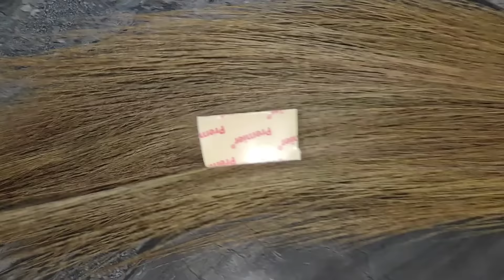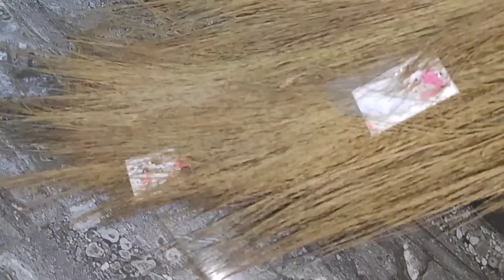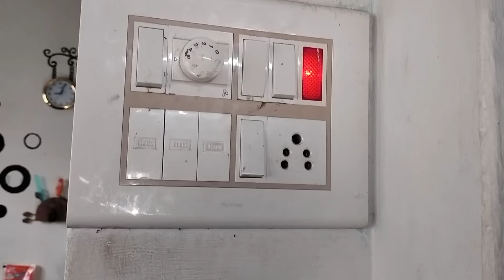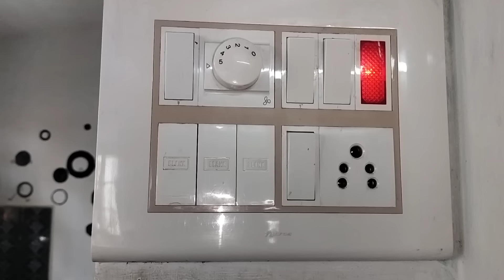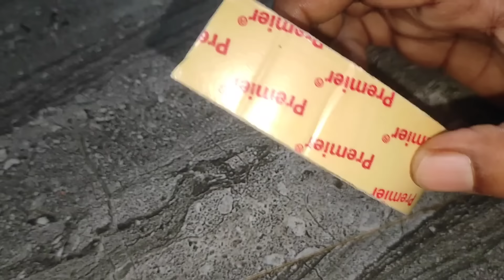|முதுகு வலிக்க வீட்டை சுத்தம் செய்ய அவசியம் இல்லை|pongal cleaning tips|cleaning hacks